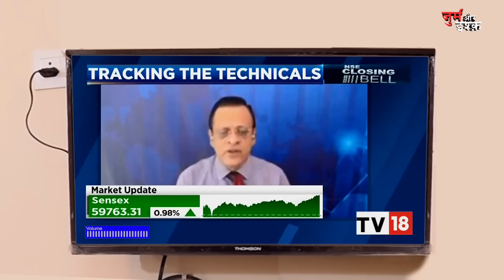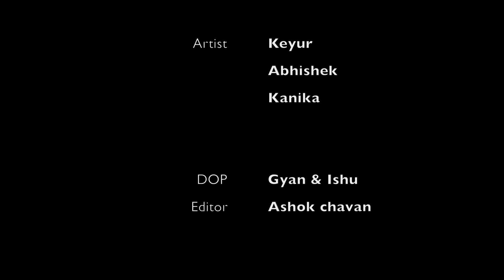Namak Ishq Ka | New Hindi Short movie 2022 | Jurm Aur Ishq